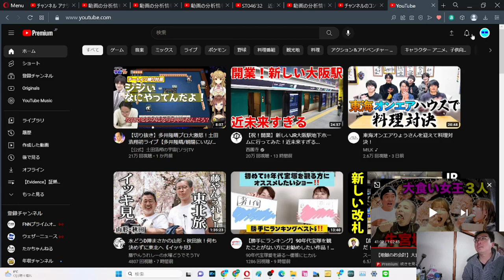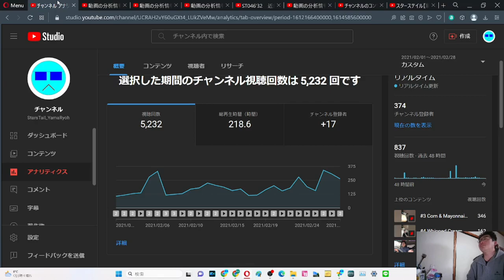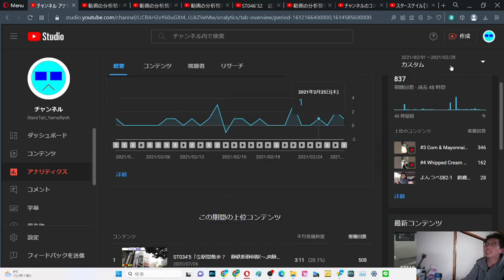SB030 ep18 やまだ決算会2023年3月 YouTube2021年2月②【サブチャン】